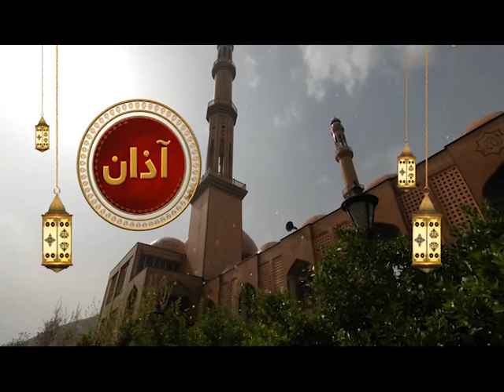Azan Competition - Season 01, EP 24, 27.04.2022 | ا‌‌ذان سیالۍ ، څلور ویشتمه برخه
Azan Competition -  Season 01, EP 24 - ا‌‌ذان سیالۍ ، څلور ویشتمه برخه

Satellite: Yahsat 52.5E
Downlink Frequency: 12015 MHz
Symbol Rate: 27500 MS
Modulation: DVBS2/8PSK
Polarization: Horizontal
FEC: 3/4